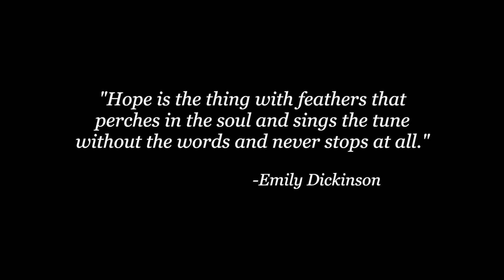HOPE & MAGIC SOUND BATH: Crystal Singing Bowl Music | Sound Healing | Meditation Music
Life can be full of ups and downs; challenging times and bliss. It can be a tough world, but also one with magic in it. This short sound bath for hope and magic was created to remind you that no matter how challenging things get, there will be more beautiful days ahead. I love you all, and may this meditation music bring you a little bit of peace, and joy!

This crystal singing bowl sound healing is designed to help you reach a deep state of relaxation, where your body can rest, and where your natural healing systems kick in. For the best experience, use a pair of high quality headphones, and settle down in a comfortable, quiet location. Be ready to be transported into a state of bliss!

3. Shop on Amazon!